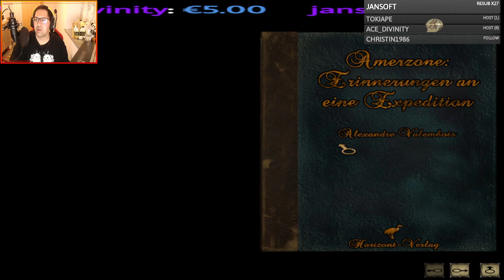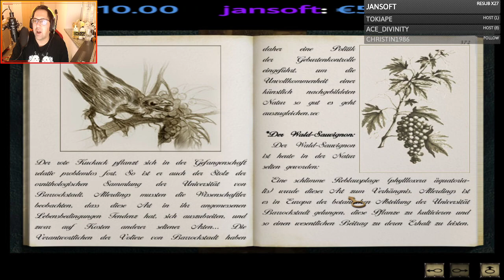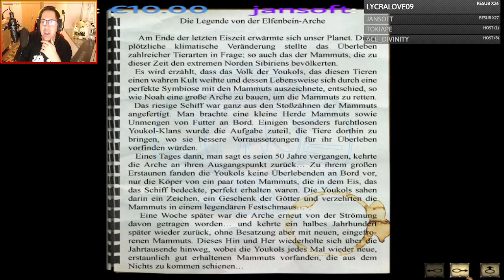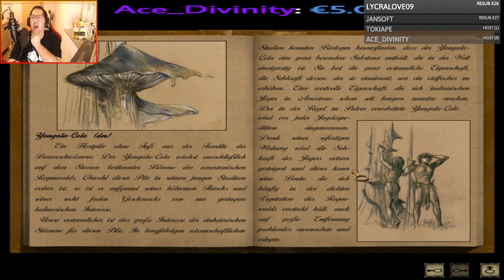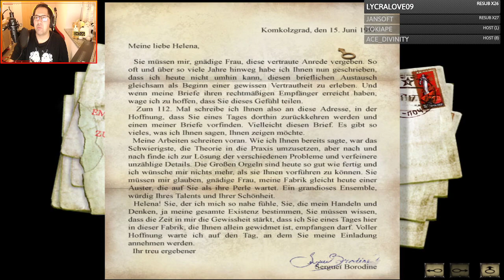Syberia - Wo wir heute wohl noch landen werden?!